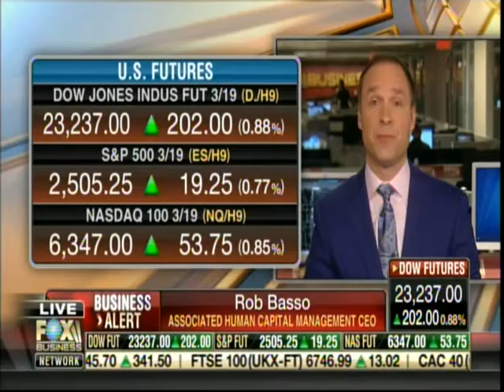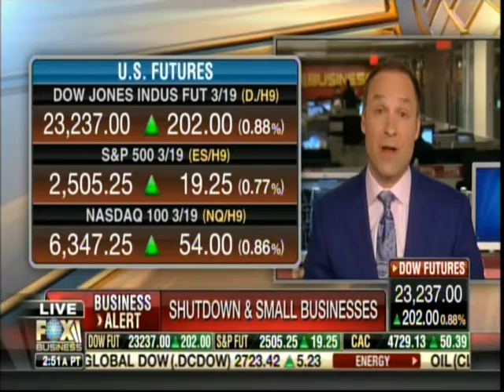Rob Basso on Fox Business Network on Partial Federal Government Shutdown - Dec 31, 2018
Rob Basso CEO of Associated Human Capital Management headquartered on Long Island was interviewed on Fox Business on the Federal Government Shutdown and its impact on small businesses across the nation.  Rob shared his concerns that the economy will be impacted when government workers are unpaid and can’t spend at local businesses.  He also commented on the impact of the SBA not processing loans.

Associated HCM provides a full suite of payroll and human resources services.

Via Corbett Public Relations Long Island
Public Relations, Media Relations, Personal Branding, Event Publicity, Crisis Management, Media Training and Video Production